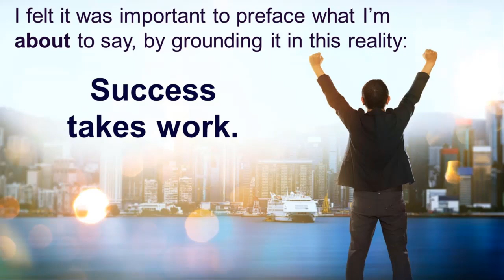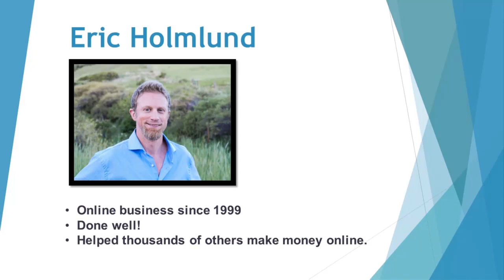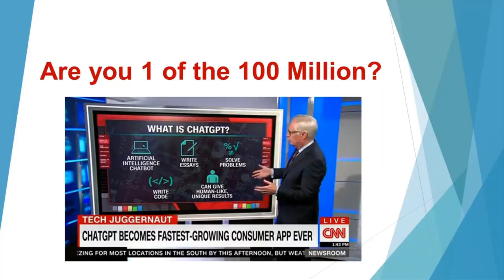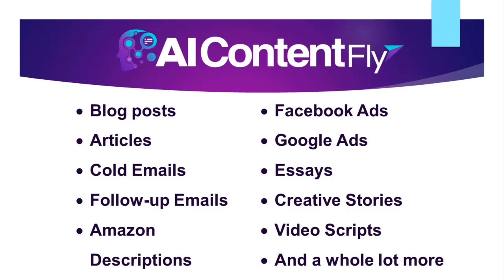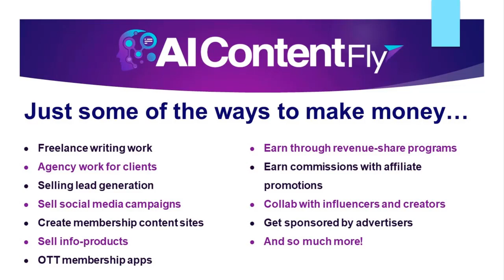AIContentFly Review || Create Any Form of Marketing Content In Just Minutes || Exclusive Bonuses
AIContentFly Review & Bonuses

and genuine views related to the product or service itself. My goal is to help you
make the best purchasing decisions, however, the views and opinions
expressed are mine only. As always you should do your own due diligence to
verify any claims, results, and statistics before making any kind of purchase.
Clicking links or purchasing products recommended on this page may generate
compensated for any purchases you make.